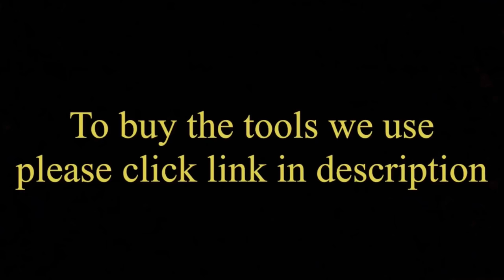I melt a Gold ring and make a Chain! Jewelry Making | How a chain is made | Tutorial | 4K Video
In this video we show you step-by-step how to make a 22k Gold Ring from melting a Gold Ram Ring.

To buy the tools we use, please click on the following links:

File sets UK
Sanding Paper UK
Brass Brush UK
Tweezers UK
Drawing Plate UK
Ring Mandrel
Saw and blades
Ring template
Ring clamp
Stone setting tools
Ammonium Chloride to get colour back for metal
Hand Cutting Machine UK